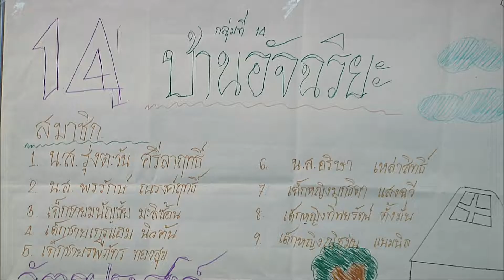Fabrication Lab 25-28 มค.62 ชื่อผลงาน: บ้านอัจฉริยะ